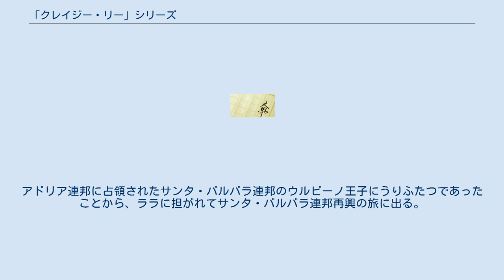「クレイジー・リー」シリーズ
『「クレイジー・リー」シリーズ』は、渡邉由自によるスペースオペラ小説シリーズ。
続編である『ダーティプリンス』についても本項で取り扱う。
 1987年より1990年までに朝日ソノラマのソノラマ文庫より書き下ろしシリーズとして刊行された。
「クレイジー・リー」シリーズが全4巻、外伝1巻。
ダーティプリンスが全5巻。
表紙、挿絵は加藤龍勇+後藤啓介。
 極道戦士、翔ぶ! 不死身の魔王 青い眼の死神 帝王の自画像 1987年12月には、カセットブック/CD「クレイジー・リー：極道戦士、翔ぶ!」が発売されている。
ISBN 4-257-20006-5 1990年9月にシリーズ前日譚となる「クレイジー・リー 誕生!」が書き下ろしで発売されている。
ISBN 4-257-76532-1 殺しも厭わない宇宙海賊“陽気な（クレイジー）リー”として名を馳せるリー・レフティ。
アドリア連邦に占領されたサンタ・バルバラ連邦のウルビーノ王子にうりふたつであったことから、ララに担がれてサンタ・バルバラ連邦再興の旅に出る。
孤立による平和を主義としていた地球を味方につけたリーたちは、地球艦隊を率いてアドリア連邦の智将ケン・ドクターと戦う。
 その戦いの中、リーは宇宙海賊の若頭から統治者へと成長していった。
 極道戦士、再び! 野望の蜃気楼 追想の光と影 勝利者の航跡 自由への賛歌 先の大戦を静観し、地球が蓄えてきた兵力も枯渇したことを見抜いた海王星=リエン・ポーのビック・コアは、全宇宙の制覇に乗り出した。
 声は、カセットブック/CD版における配役